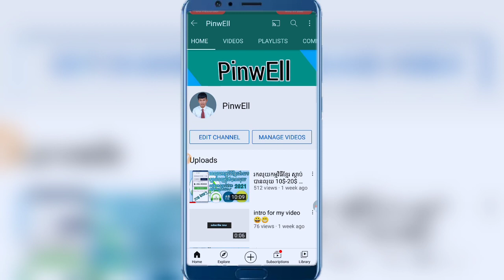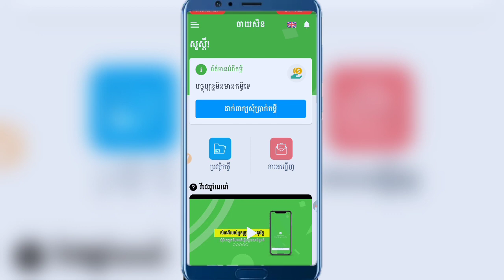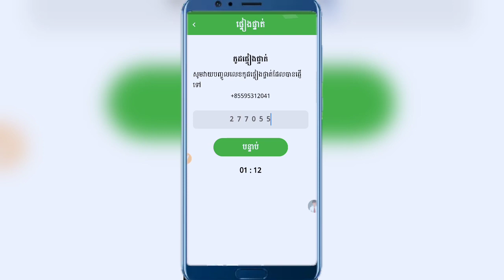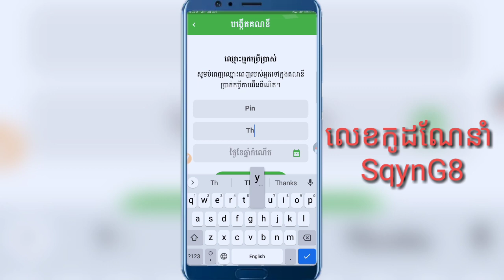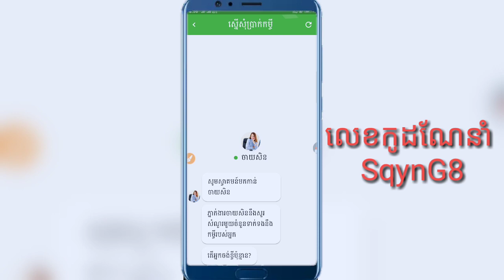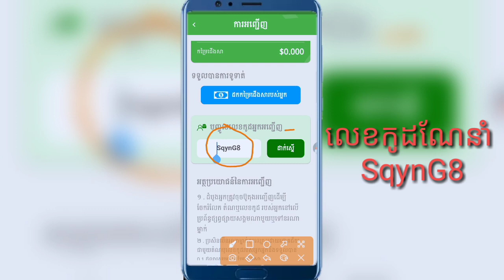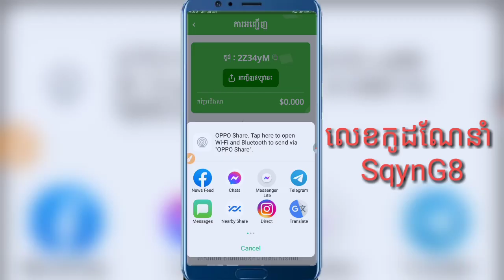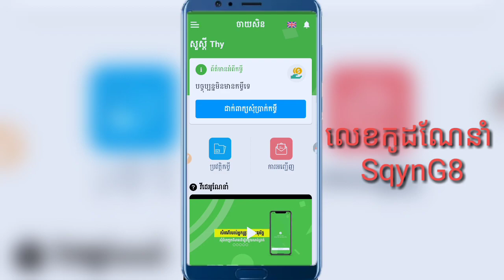ថ្មីចេស រកលុយជាមួយកម្មវិធីខ្មែរចាយសិន 10$-20$ ងាយៗ_How to make money with Jaay Sen 2021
សួរស្តីអ្នកទាំងអស់គ្នាស្វាគមន៍មកកាន់ឆាណែល"ពីនវែល PinwEll"